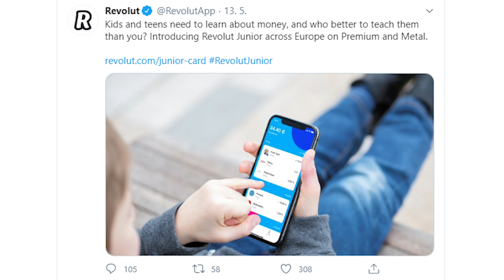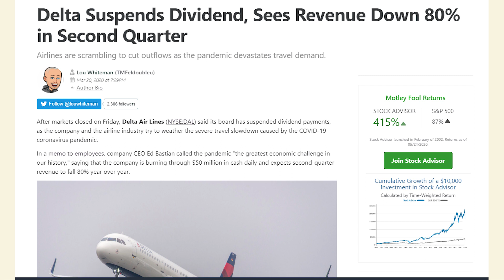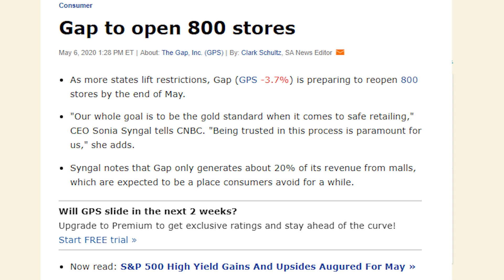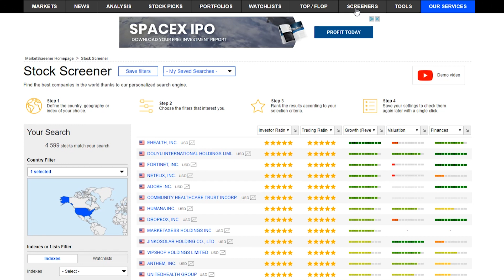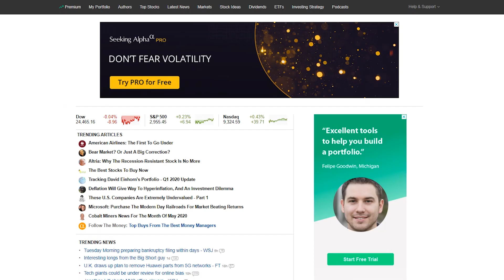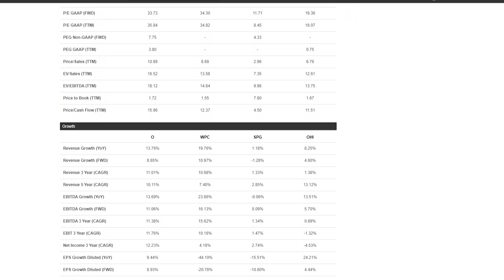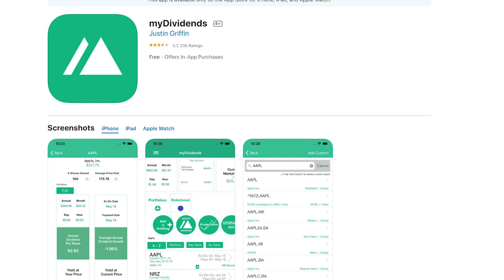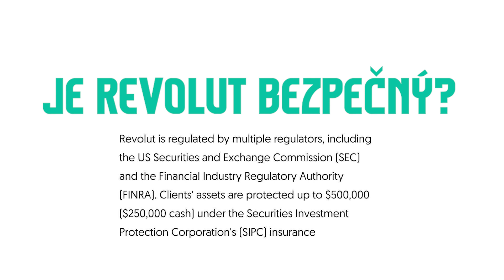Můj osobní WATCHLIST a jak ho vytvořit | Epizoda 9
Jak sledovat akcie před nákupem? V dnešní epizodě se podíváme na tvorbu, používání a udržování watchlistu. Seznamu akcií, na které chcete dávat pozor.  Jako obvykle vás ale nemine portfolio update a výběr otázek z publika!

0:00 - Úvod
0:38 - Revolut update
1:45 - Portfolio update
3:57 - Watchlisty
7:39 - Otázky